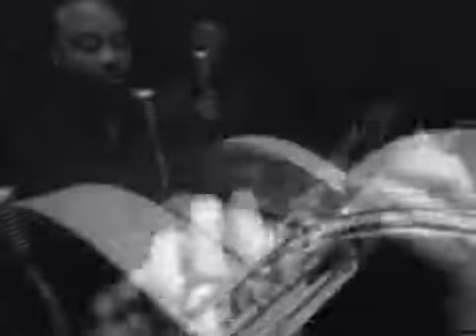Boney James ft Shai I Will Always Love You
Video Oficial ft Shai l Will Always Love You